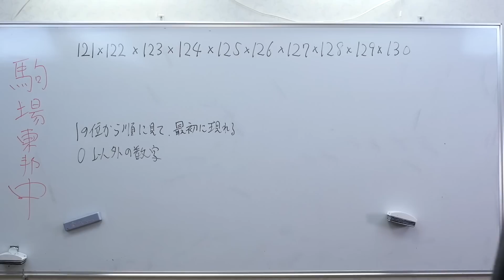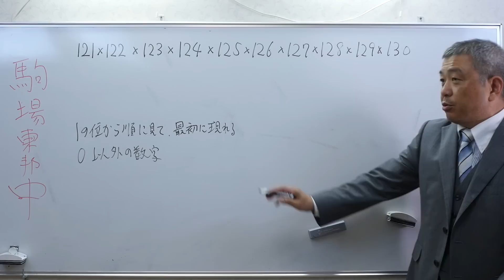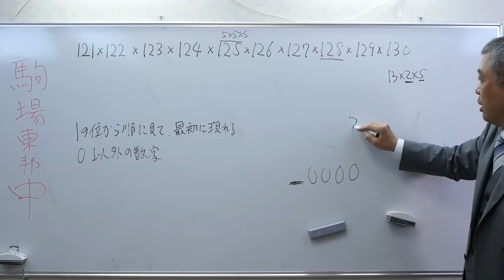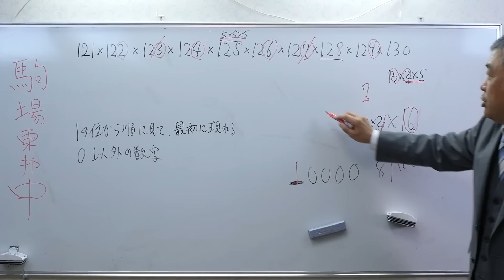中学入試問題 駒場東邦 整数問題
「家族で行こう！自転車の旅」